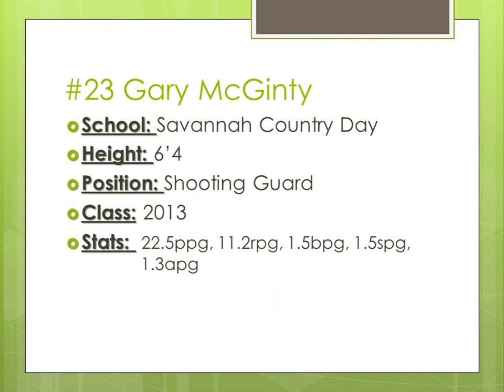2013 Shooting Guard Gary McGinty